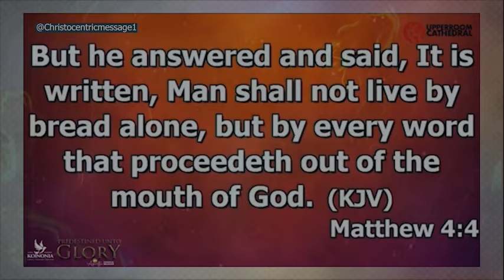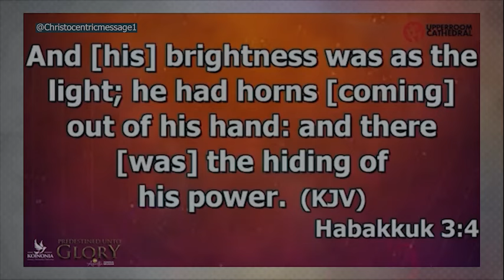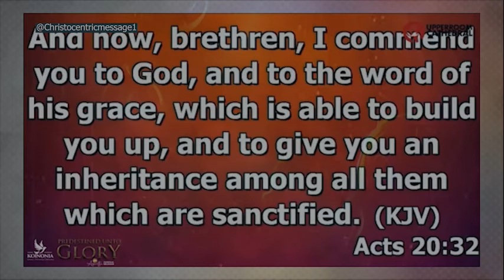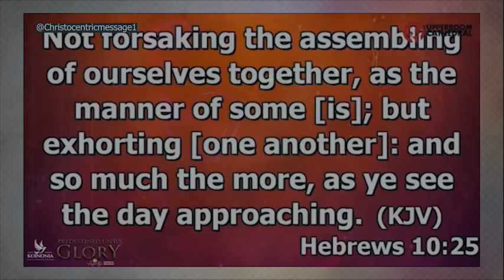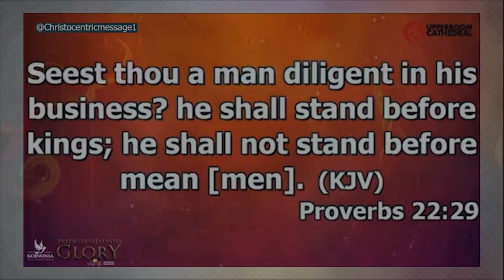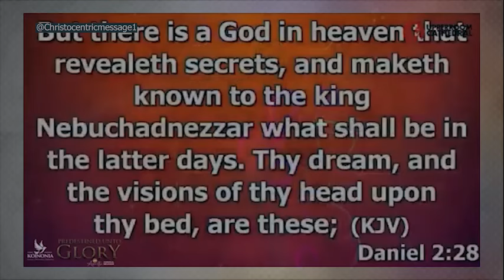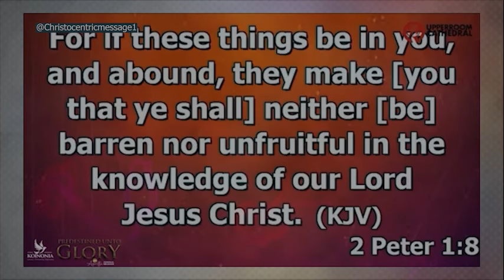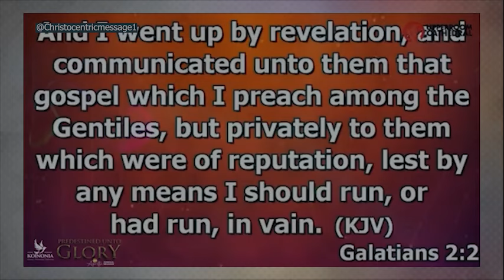3 TEMPTATIONS EVERY MAN MUST SURVIVE TO RISE - APOSTLE JOSHUA SELMAN